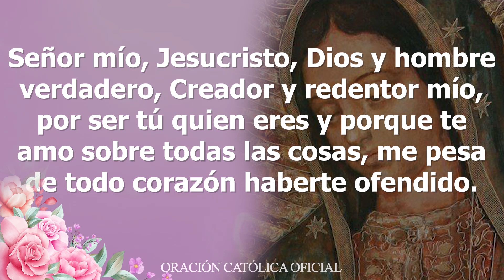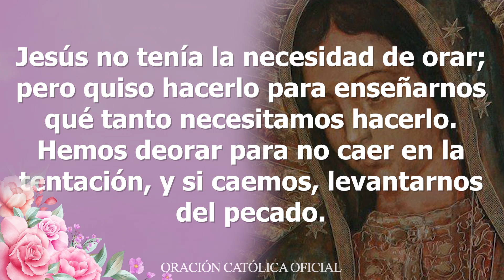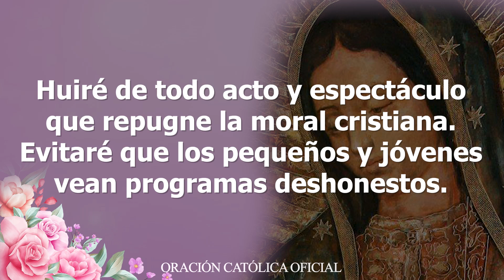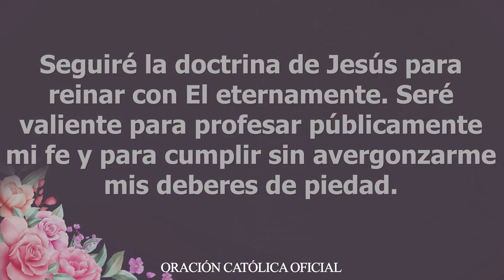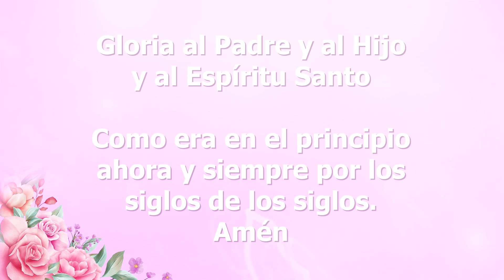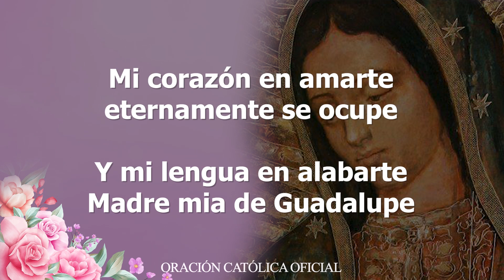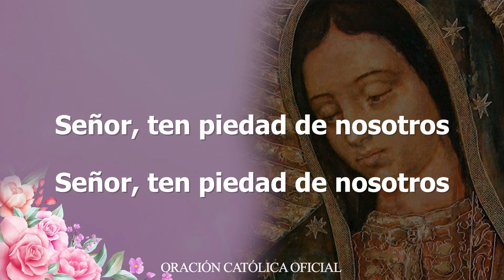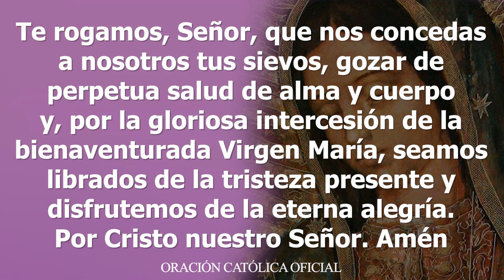EL SANTO ROSARIO DE HOY MARTES 3 DE AGOSTO DE 2021♥️🙏🏻MISTERIOS DOLOROSOS- SANTO ROSARIO❤️🙏🏻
EL SANTO ROSARIO DE HOY MARTES 03 DE AGOSTO DEL 2021-MISTERIOS DOLOROSOS-ORACIÓN CATÓLICA OFICIAL

Todos los días días  puedes encontrar el Santo Rosario de Hoy en este canal.

Dios te Bendiga, y la Virgen Santísima interceda por todas nuestras intenciones ☀️❤️.